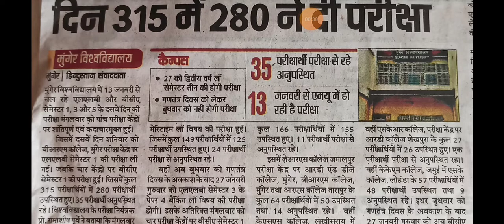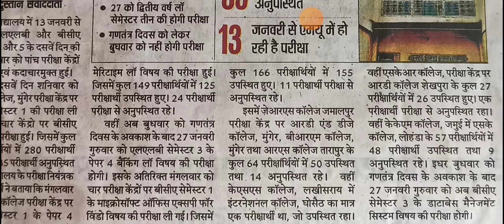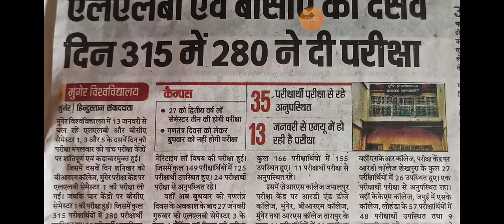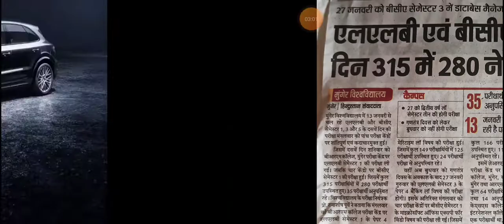Munger University LLB & BCA कि कितने छात्रों ने दी परीक्षा 2022